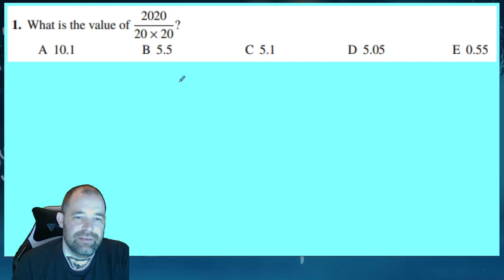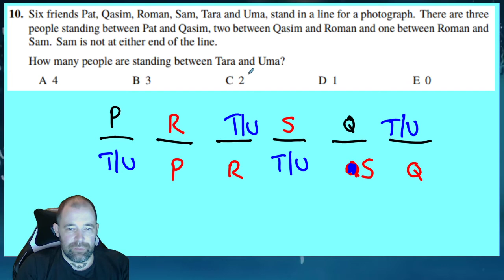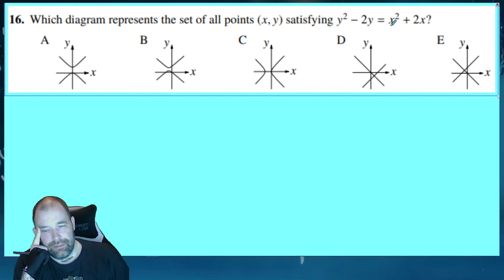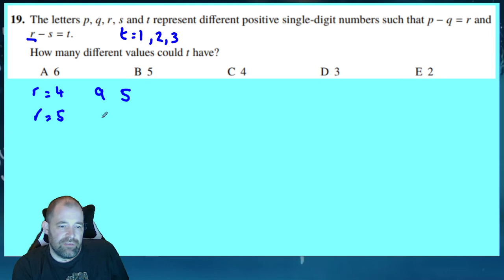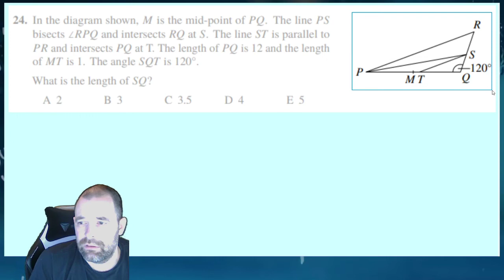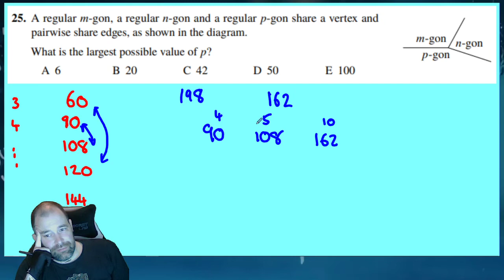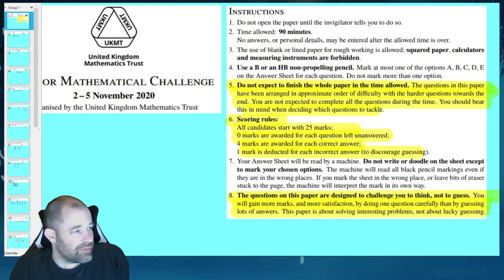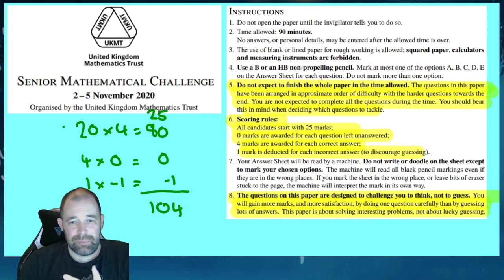UK Senior Maths Challenge 2020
Post what score you got in the comments below